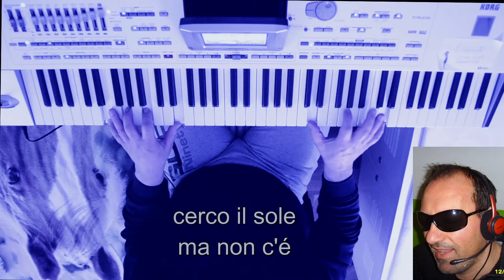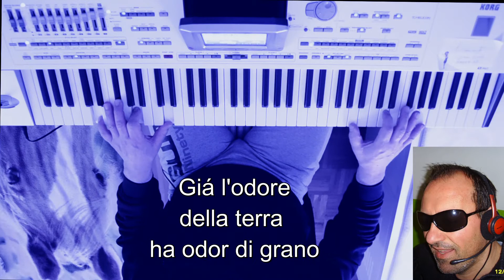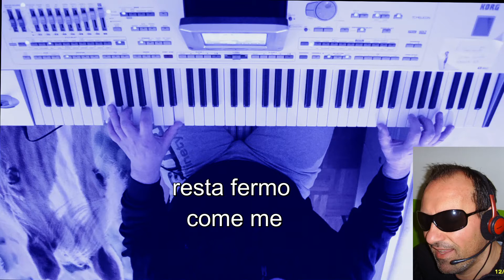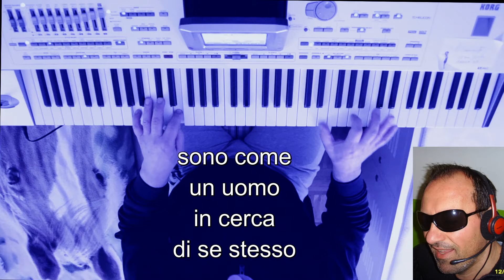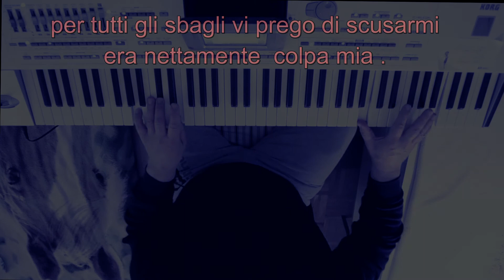I.D.S - PFM - impro cover A.Piancone voce e Keyboard Korg Pa2xpro HD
La mia Band italiana piú preferita. Quante canzoni che ho copiato da loro e quante cose ho potuto imparare attraverso i loro brani. Grazie PFM siete per me la piú grande e fantastica Band Rock Prog  d'Italia.